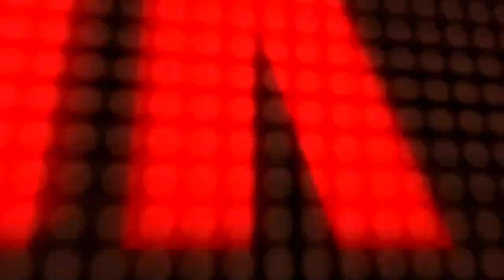On Smack Down: WWE Draft 2021 Round 4 (Full Segment)